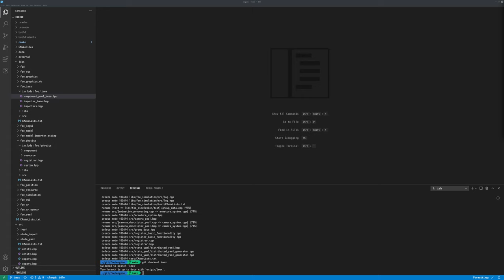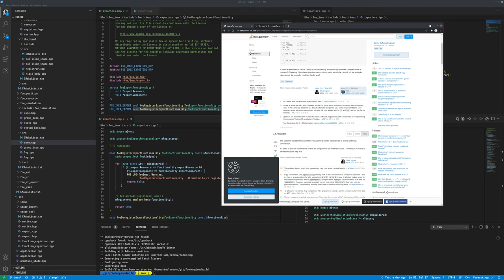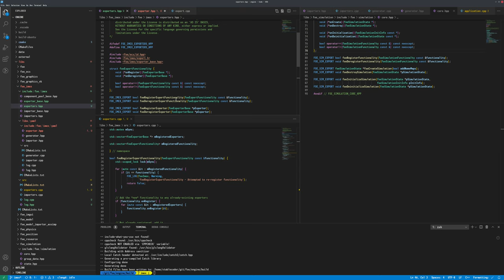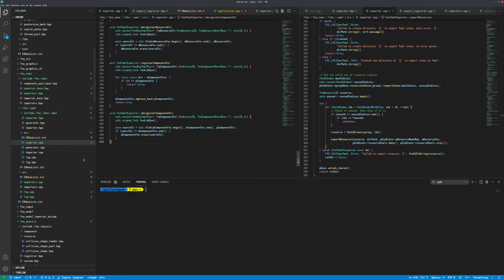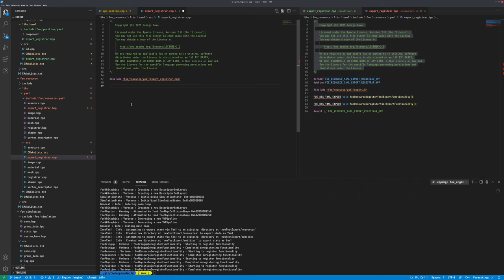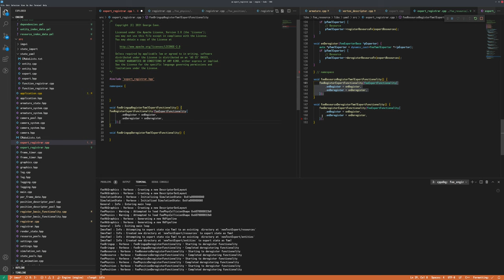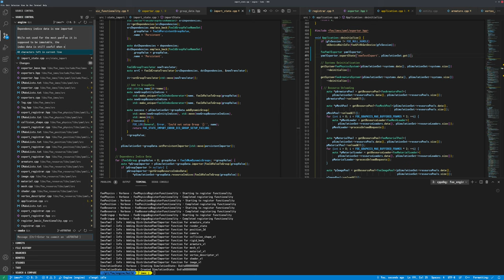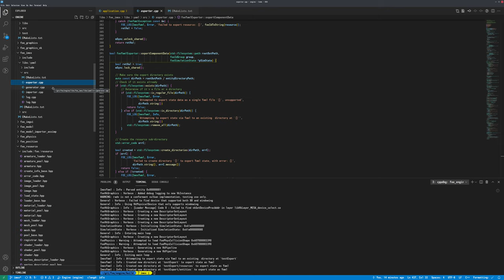106 - Exporter Registration Framework implementation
Focuses on a proper registration-based framework and implementation for exporting resources and component data.

2021/06/09